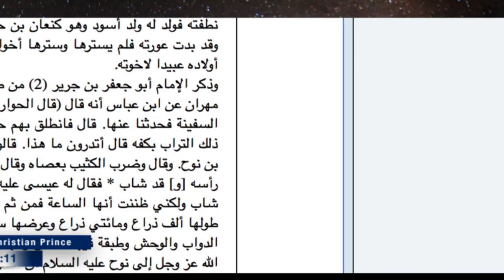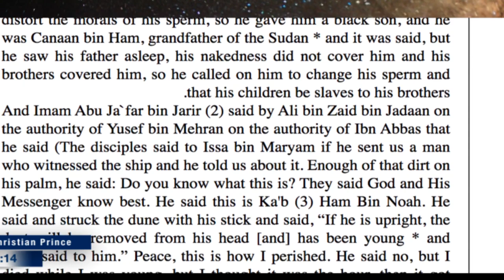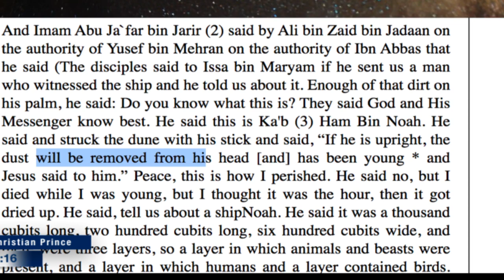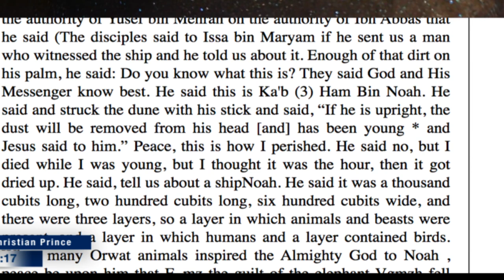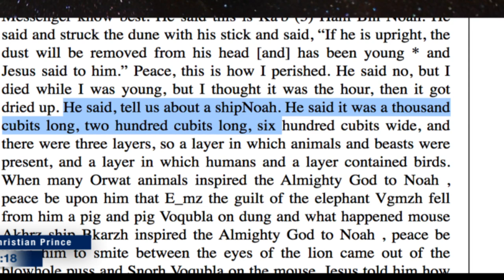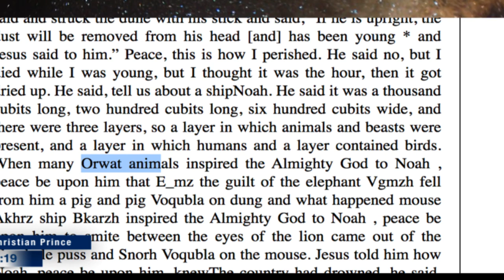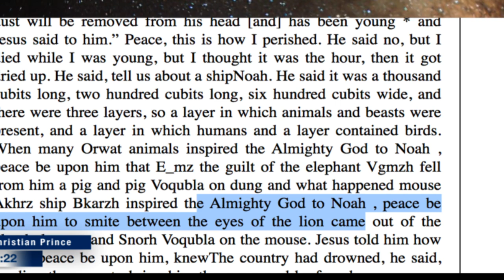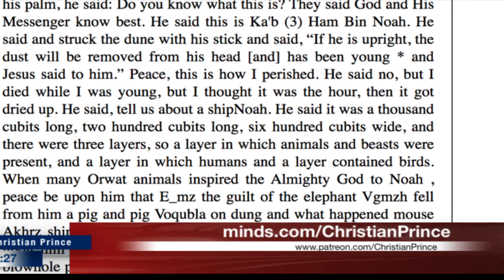How Allah got the Pig and the Cat in the ship of Noah? - Christian Prince